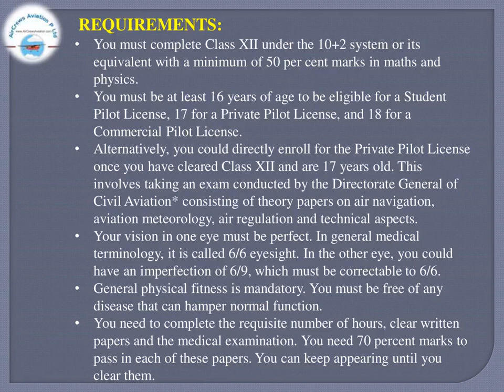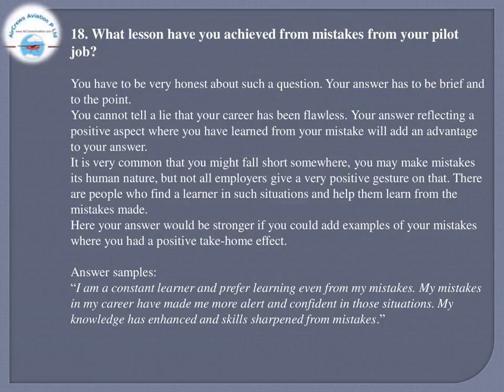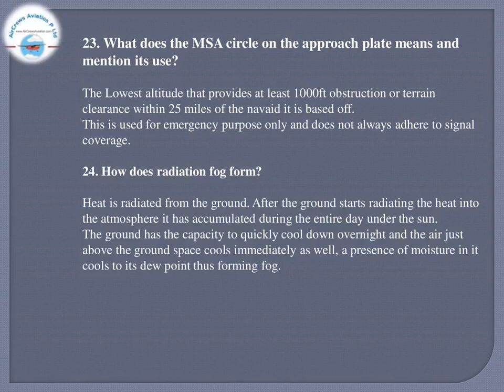Cockpit Crew 👩‍✈️ Pilots Hiring 👮‍♂️ FlyBe 👩🏻‍✈️ Airlines ✈️Rajarajeswari Jagatheesan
Cockpit  Crew  👩‍✈️ ✈️  🛫 Pilots Hiring 👮🏼‍♀️ 👮‍♂️   🛫 FlyBe    👩🏻‍✈️    Airlines ✈️  🛫     by @Rajarajeswari Jagatheesan HR Manager  AirCrews Aviation Pvt Ltd

Dear Visitors,

Step by Step Learn How to Become an International Airline Pilot  :